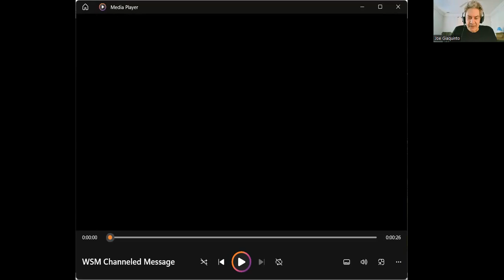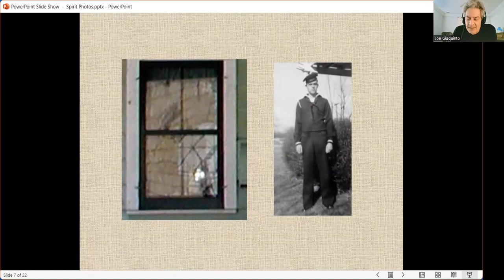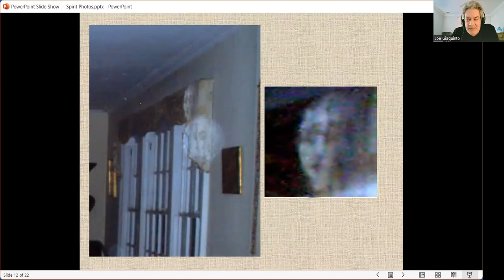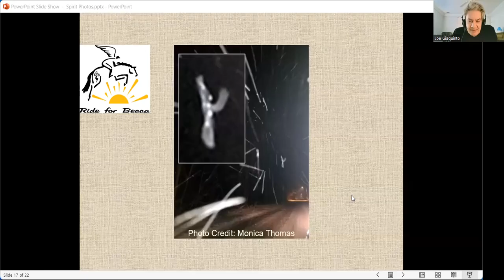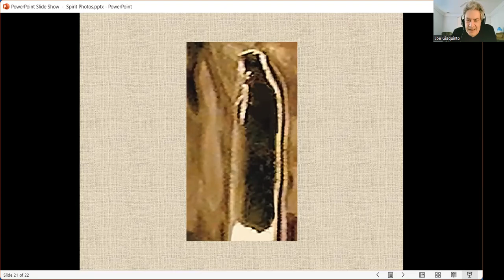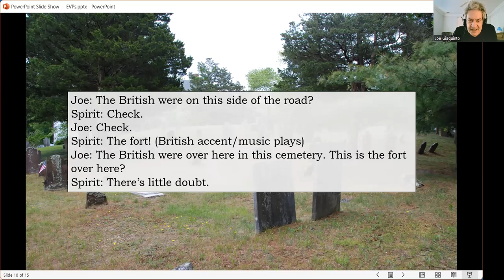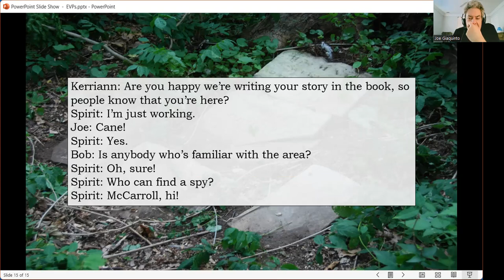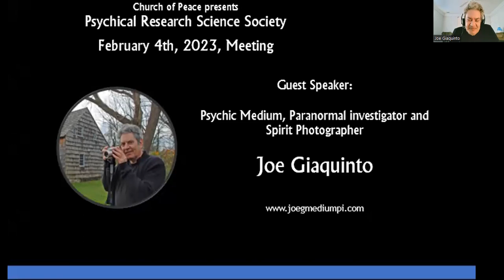PRSS February 2023 Meeting Joe Giaquinto Talk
Psychical Research Science Society's February meeting was honored to have Psychic medium and paranormal investigator, Joe Giaquinto speak about his experience with paranormal phenomena.  Joe discussed the fascinating ways in which the spirit world communicates with the living. Joe shared heartwarming stories of people who received signs and messages from their loved ones in spirit and offer proof that life continues after physical death.